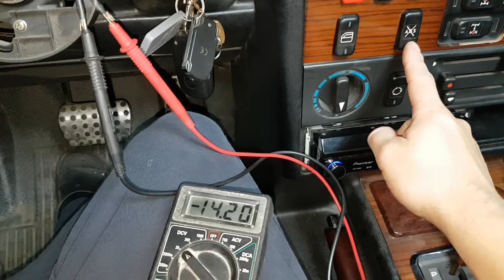abs testowanie licznika w 463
abs kontrolka